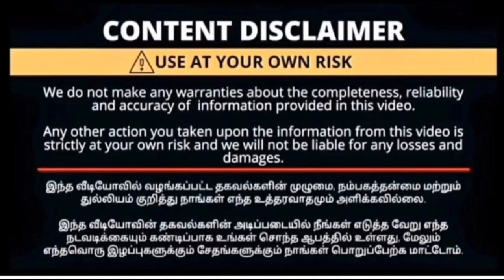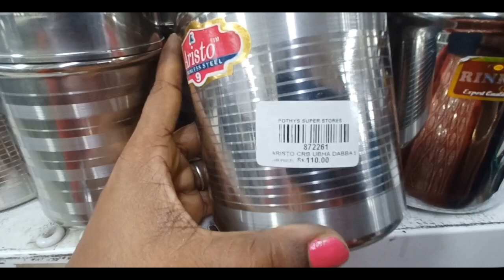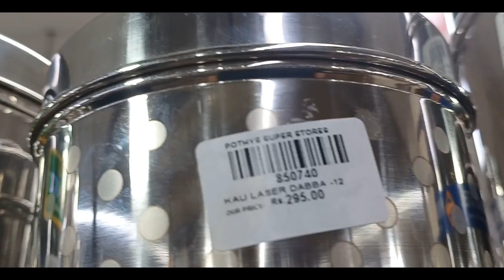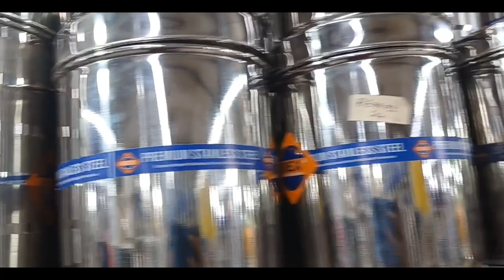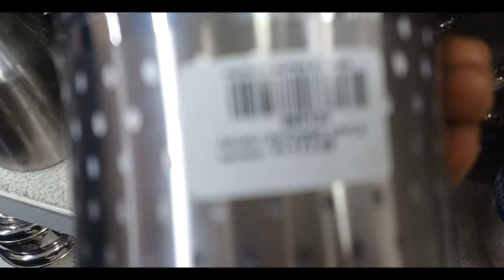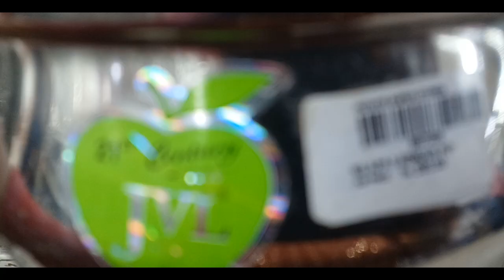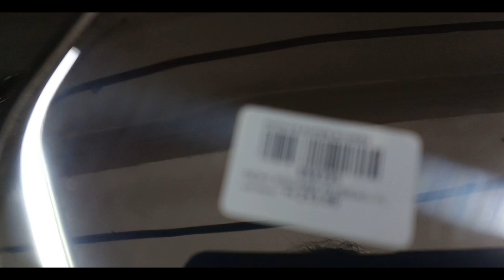₹10 சில்வர் பாத்திரங்கள் இவ்வளவு விலை கம்மியா pothys❓❓ coimbatore stainless steell/kaniworld